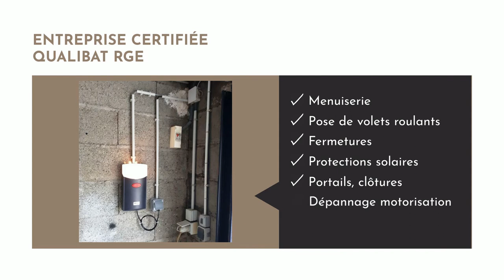Pose de portes de garage à Challans en Vendée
Votre Pose de portes de garage à Challans en Vendée ?
L’entreprise AMPC  vous accompagne dans vos projets en neuf ou rénovation de votre habitat : menuiserie, pose de volets roulants,  fermetures, protections solaires ainsi que portails et clôtures.
Elle est aussi présente pour le dépannage de votre motorisation et le réglage de vos menuiseries.